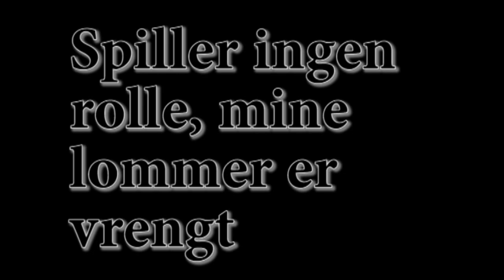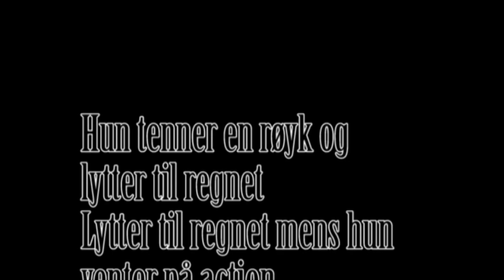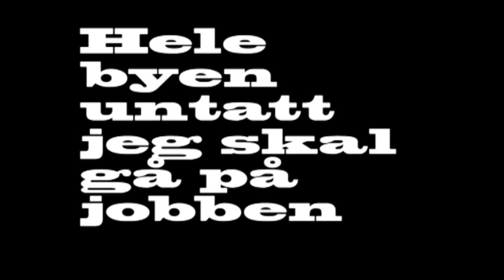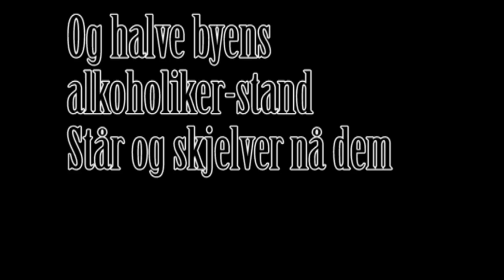Jokke & Valentinerne - Action lyrics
Lyric video til en meget bra sang av Norges rockelegende.
R.I.P. Joachim Nielsen